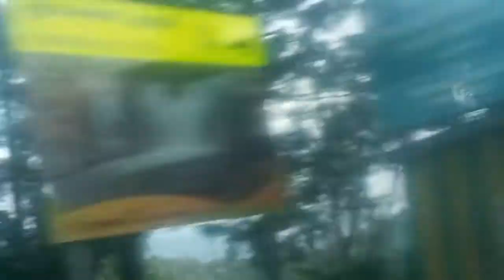கொடைக்கானலில் பார்க்க வேண்டிய இடங்கள்||KODAIKANAL VLOG